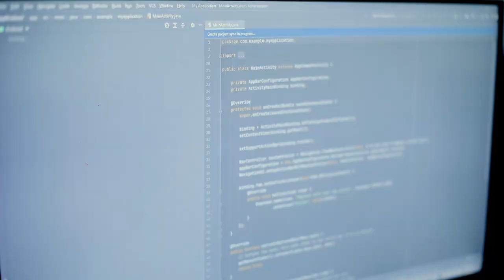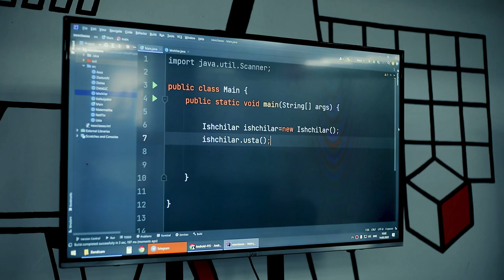💫 Eng muhimi o'zinga bo'lgan ishonch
💪🏻 Chunki ishonch bo'lsa harakat ham bo’ladi. O'z sevgan kasbida rivojlanib kelayotgan o'quvchimiz O’rinboy Yo’ldashev ham ishonish muhimligini o'z intervyusida ta’kidlab o'tdi.

📲 O’rinboy «Android dasturlash» kursida 3 oydan beri o’qib keladi, hozirga kelib o’z loyihalari ustida ishlashni boshlagan. Jamoaviy tarzda dasturlarni ishlash esa barcha o’quvchilarni birdek o’sishiga yordam beradi.